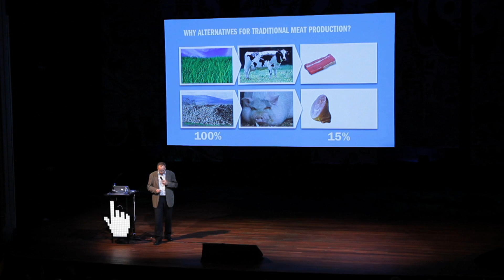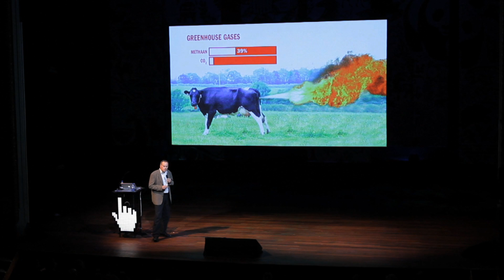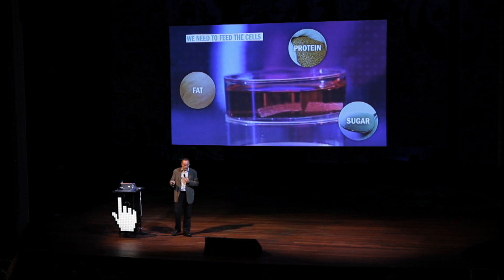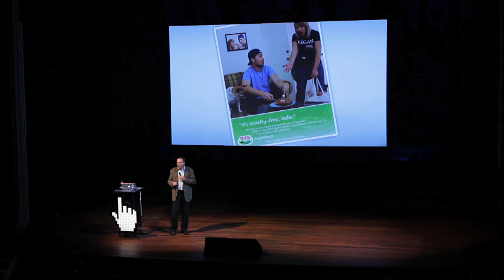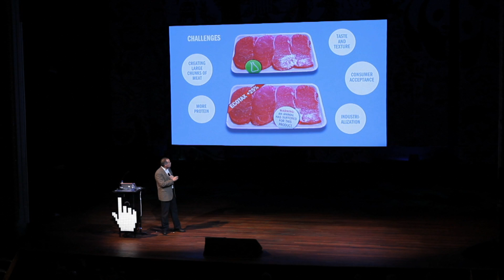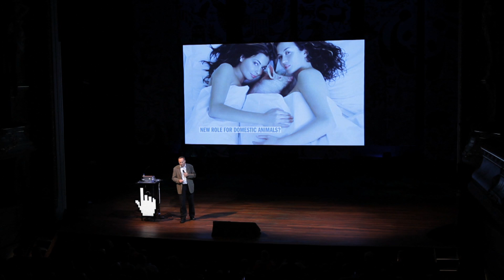Mark Post - Meet the new Meat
What do you think of lab-grown meat? "Yuck" might be your first reaction. According to professor Mark Post, however, it could become the environmentally friendly alternative for breeding cows and pigs for meat consumption.

Presented at the Next Nature Power Show 2011 in Amsterdam.